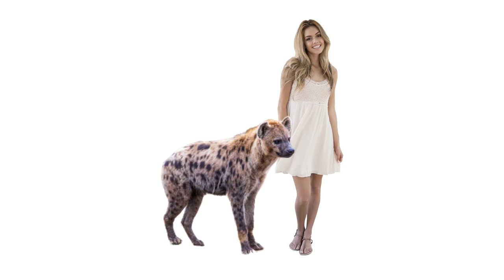Size Comparison - How Big Are Animals Compared to a Human?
Size Comparison of many animals.

Find out how big are other animals ( Grizzly bear, Lion, Tiger, Komodo dragon, Giant tortoise, bald eagle,  giraffe, gorilla, panda, Elephant and many more.)  compared to a human.

Included in this comparison is a standing human to show the sizes.
The woman in the video is approximately 165 cm (5'5).

This is a new version.
I added some animals that a lot of people kept requesting.

Animals may come in various sizes.
 This video is educational and meant as a reference of visual sizes.